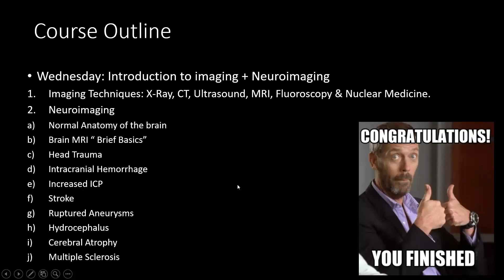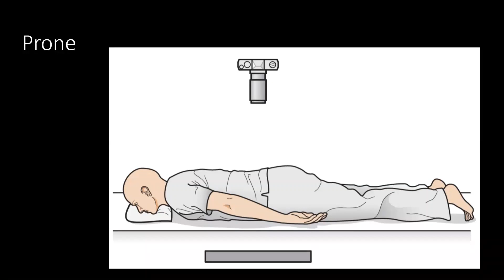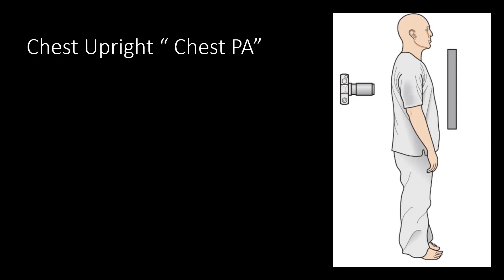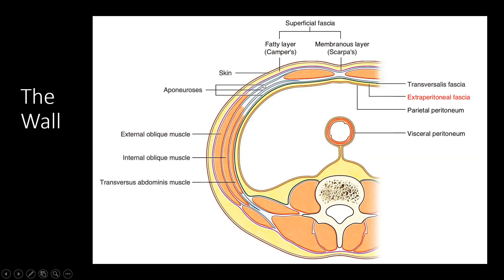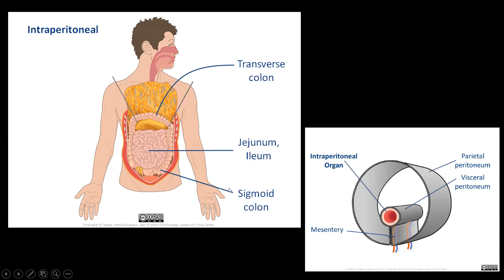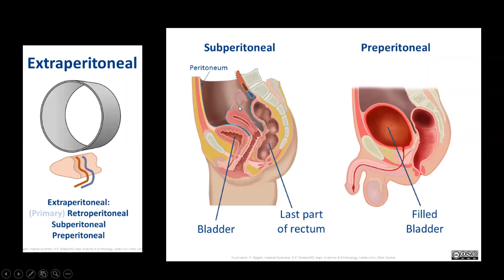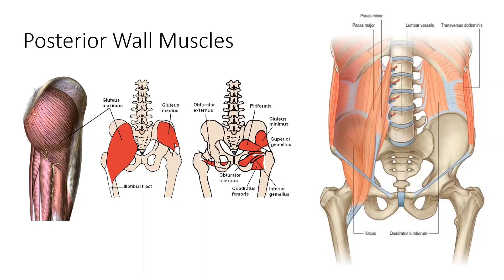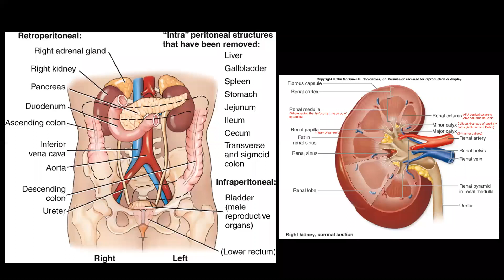To Radiology with Love - Basic Principles in Abdomen Imaging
Radiology session presented to University of Jordan clinical students

- Corrections:

12:36 - Posterior Rectus sheath is the one which stops, see corrected info in 14:36